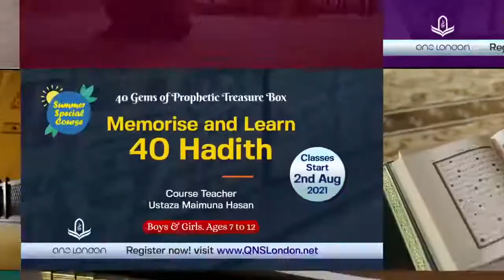Courses for Youngster.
Teacher :
Ustaazah Rafa Rahman.
Course: Everything about Salah.

Ustaazah Maimuna Hasan
Course: Learn Hadith Saheeh Al-Bukhari.

Ustaazah Afra Azadi
Course: Living through the life Rasool SWS.

Ustaazah Tazkiya Taher
Course: Memorisation of Surah And Quran.

To keep our youngsters engaged in education, learning activities with full enjoyment and fun, QnS offers numerous courses in summer holidays. The courses include Memorization of Quran, Hadith of Prophet SWS, loving the Prophet through Sirah Study and Fiqh us Salah.

The learners have opportunity to memorize Surah Yaseen under the supervision of an excellent Ustaazah.

They can learn 40 Hadiths of the Prophet SWS and memorise them to enlighten their hearts with the prophetic teachings and beautify their akhlaq and manners.

Learners also will achieve proper knowledge about the life of prophet Mohammad SWS through an amazing journey of His blessed biography. So they can increase love for the prophet SWS and will hopefully be motivated to follow His footsteps.

During the summer courses, our young people will attain also most authentic knowledge about performing Salah. That will enable them to perform prayers confidently and devotedly.